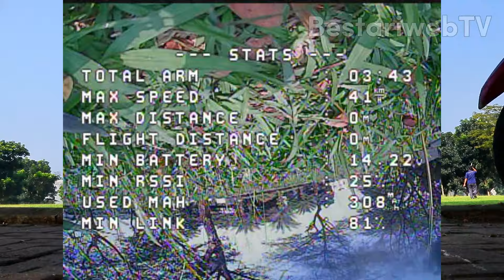Drone fpv rakitan 6 inch coba terbang cinematik dan blusukan | fpv cinematic indonesia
Terbang blusukan idealnya menggunakan drone fpv kecil seperti DJI AVATA atau drone fpv cinewhoop ukuran 2.5 inch sampai 3.5 Inch. Namun, apakah drone besar seperti drone fpv 5 inch sampai drone fpv 7 inch gak bisa blusukan? di Video ini saya coba terbang blusukan menggunakan drone fpv rakitan ukuran 6 inch yang tentunga tanpa ducted. Dan yang perlu diingat, jangan takut crash selama area yang anda lalui tidak membahayakan orang lain.

Spesifikasi drone Fpv:
Frame Mark4 6 Inch
FC Speedybee F405 V4
ESC JHEMCU Ruibet 55A
Brushless T-Motor velox 2207 V3 2550KV
VTX AKK FX3 Ultimate DVR

Kamera HD menggunakan Hawkeye Thumb 2 4K, rekam di 2.5K 4:3 lalu edit gyroflow dan render di 1080p.

Remote Control yang digunakan jumper T-Pro JP4IN1 + Module ELRS external 500mW
Goggles Eachine EV800DM

Komponen Rakit Drone untuk semua ukuran
1. VTX:

*Komponen Rakit Drone 2.5 inch Cinewhoop*

VTX dan Kamera bisa cek di komponen yang umum 9ada di atas)

Antenna menyesuaikan VTX (nyusul)